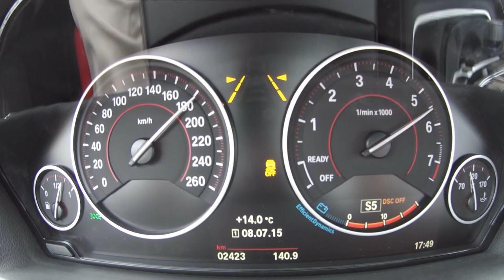2015 New BMW 340i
Произведение «2015 New BMW 340i» созданное автором по имени Max new cars, публикуется на условиях лицензии Creative Commons «Attribution» («Атрибуция») 4.0 Всемирная.

Данная модель заменила устаревшую 335i. Обновленная версия 340i с шестью цилиндрами является самой скоростной среди автомобилей 3-ей серии. Мощность двигателя этого автомобиля достигает 322 кВт, крутящий момент — 332 фут фунтов.